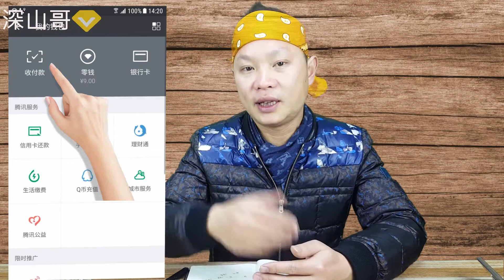微信钱包隐藏的功能，百份之九十九的人不知道